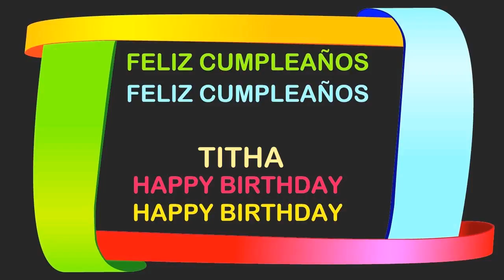Titha Birthday Postcards & Postales